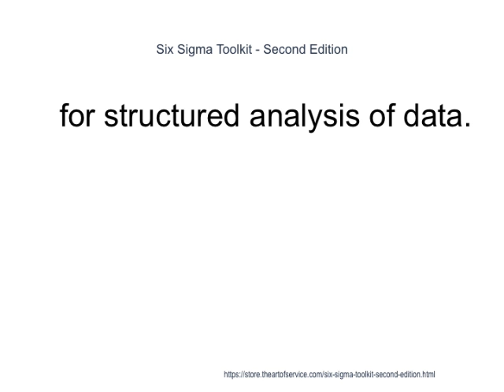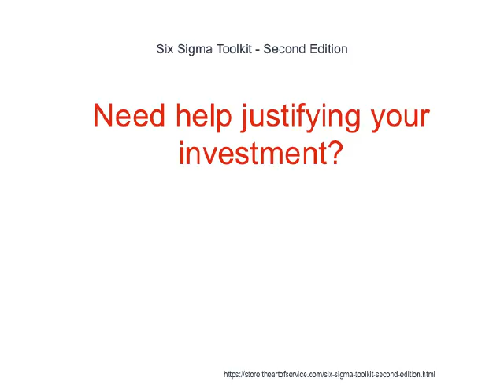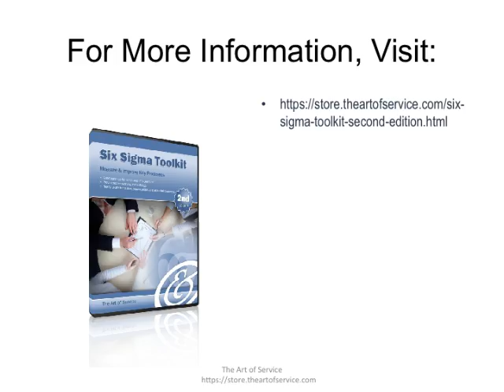Six Sigma Toolkit Second Edition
This second edition toolkit provides answers to all of your Six Sigma questions, and is designed to provide a guiding hand to assist you in improving your knowledge and understanding of Six Sigma by offering a step-by-step, easy-to-follow roadmap. ...It took us 80+ man-hours to produce the Six Sigma Toolkit - Second Edition: analysing, processing, selecting, editing, and building the 'flow' from the countless documents and data we have produced over months (at least $50/hour that comes to over $4,000 of time).